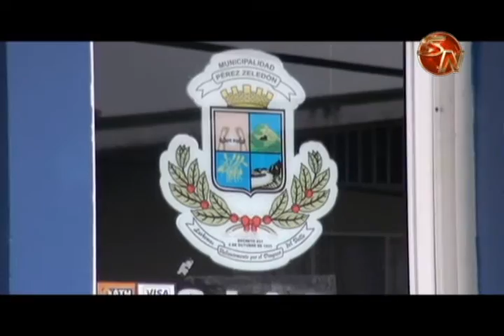Huecos preocupan a los vecinos de las Gravilias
Doña Nelly está muy preocupada por la cantidad de huecos en su barrio, en un sector de unos dos kilómetros hay más huecos que calle y eso molesta a los vecinos de este sector en San Isidro de El General.